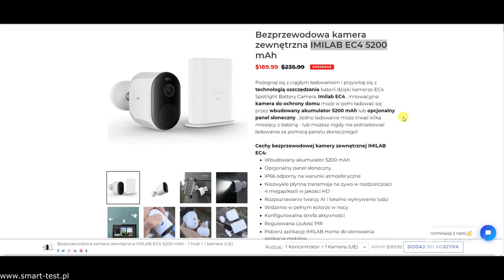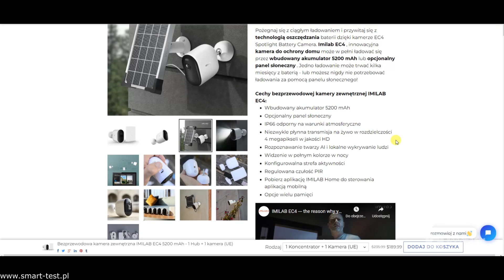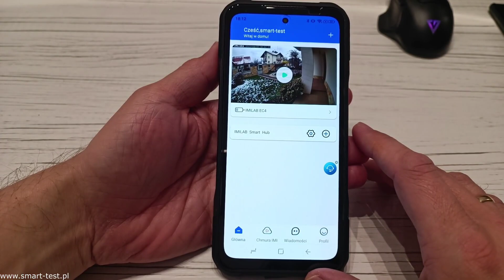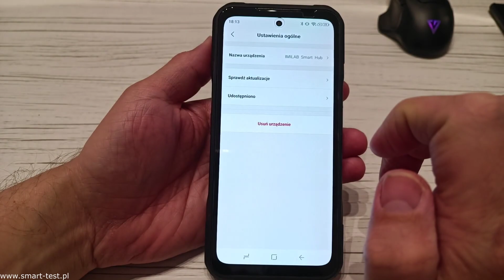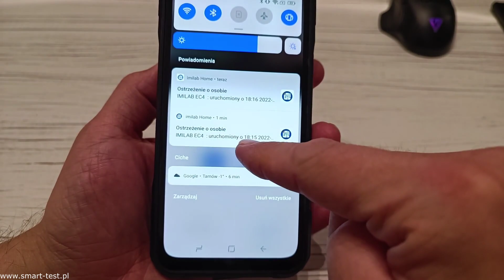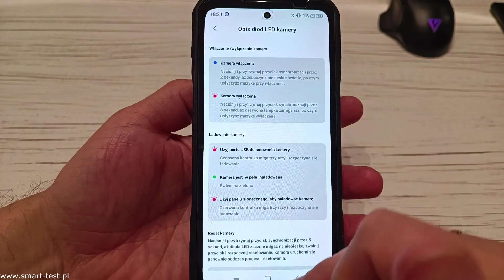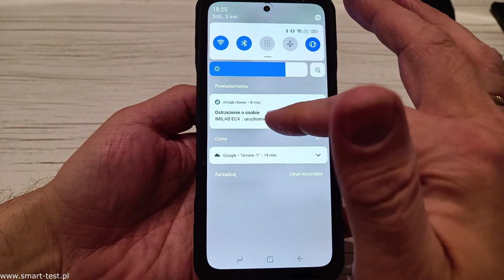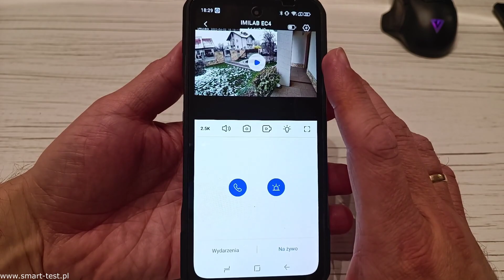IMILAB EC4 - zewnętrzna kamera bezprzewodowa z panelem solarnym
Chcielibyście mieć możliwość monitorowania terenu wokół domu a nie macie instalacji pod taką kamerę? Teraz to nie problem, rozwiązaniem może być zewnętrzna kamera IMILAB EC4 która wyposażona została w akumulator który pozwala nawet na 100 dni pracy a w połączeniu z panelem słonecznym jej ładowanie nie jest już konieczne. Kamera posiada czujnik ruchu, zapis nagrań w chmurze , zapis nagrań na karcie microSD podłączonej do urządzenia (HUB-a)  znajdującego się  wewnątrz budynku, oraz potrafi nagrywać kolorowy obraz w nocy, dzięki wbudowanemu doświetleniu lub też nagrywać w trybie noktowizyjnym.